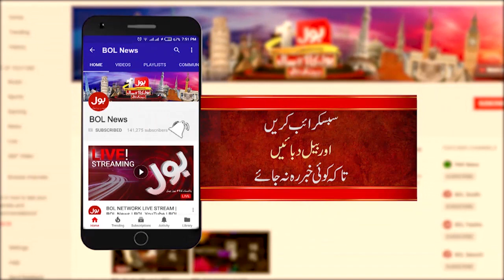Muslim World Alliance vs Increasing Islamophobia Cases in West | Aisay Nahi Chalay Ga | BOL News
Muslim World Alliance vs Increasing Islamophobia Cases in West
Aisay Nahi Chalay Ga with Dr Fiza Akbar Khan | BOL News